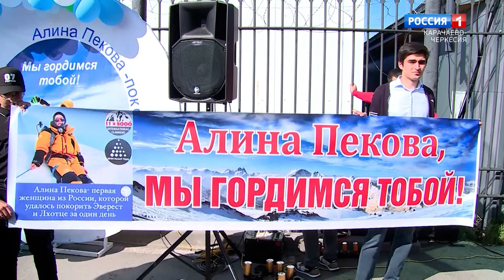"Утро России" (на черкесском языке) 14.11.2023